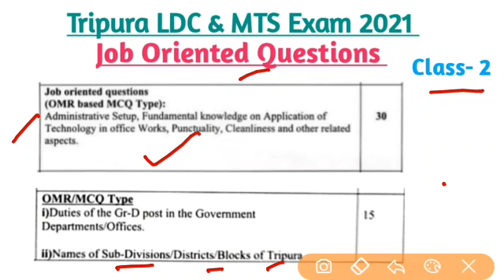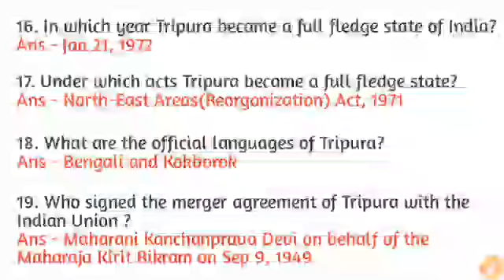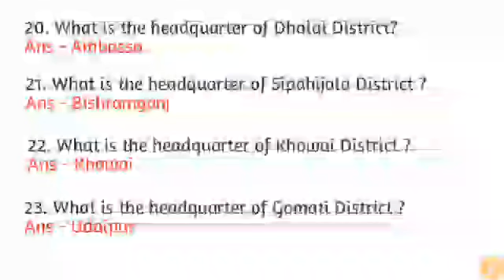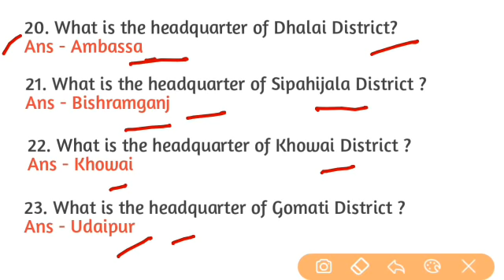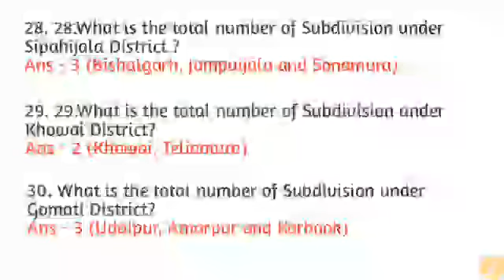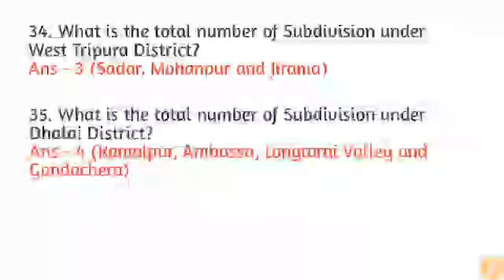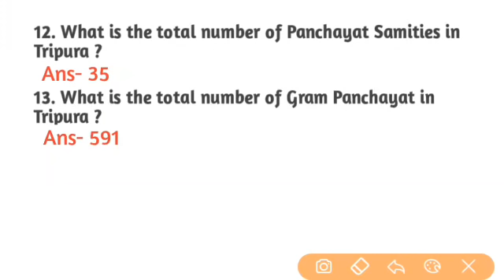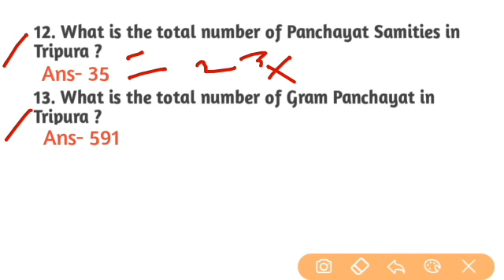Job Oriented Questions || LDC & MTS Exam || Admits. Set-Up of Tripura || Class-2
✍✍✍ তোমরা যারা আসন্ন Tripura LDC and MTS(group-D) লিখিত পরীক্ষায় বসতে যাচ্ছ তাহলে অবশ্যই আমাদের সিলেবাস ভিত্তিক GK এবং English ক্লাস গুলিতে যোগ দিতে পার, এই ক্লাস গুলি আমরা LDC এবং MTS পরীক্ষার সিলেবাস অনুযায়ী করাচ্ছি,

1). LDC & MTS Exam GK Class(Indian History)

 2). LDC & MTS Exam GK Class(Indian Geography)

 3). LDC & MTS Exam GK Class(Indian Constitution)

4). LDC & MTS Exam English Class

5). LDC & MTS Exam Current Affairs

6)Job Oriented Questions, LDC & MTS Exam 2021